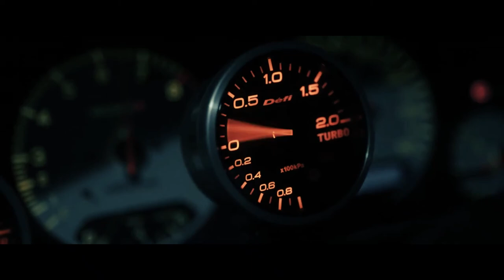WAY DOWN WE GO HD // GTR R34 //BASS DEVIL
YOUTUBE CHANNEL BASS DEVIL

SONG NAME "WAY DOWN WE GO "